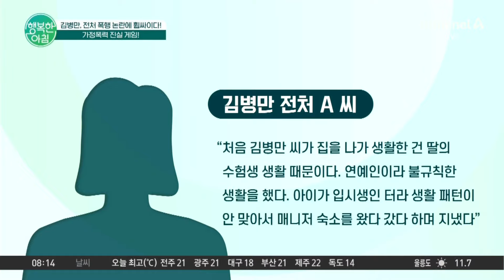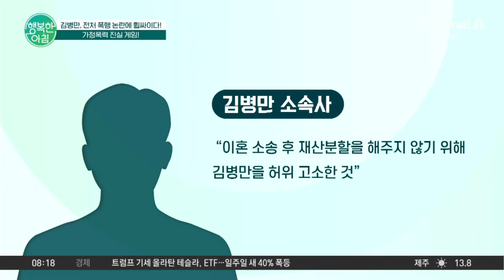김병만, 전처 상습 폭행 의혹 논란... 현재 '전면 부인 중' 김병만폭행논란 | 행복한 아침 1489 회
연예계 이슈 잇슈?
김병만, 전처 폭행 논란에 휩싸이다!
가정폭력 진실 게임!